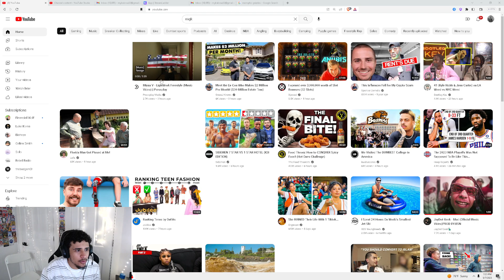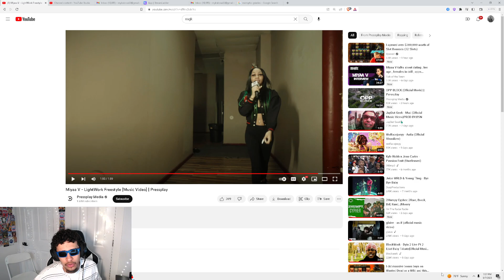Mykal Reacts to Miyaa V - LightWork Freestyle (Music Video) | Pressplay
STREAM 5 TIMES A WEEK TUNE IN